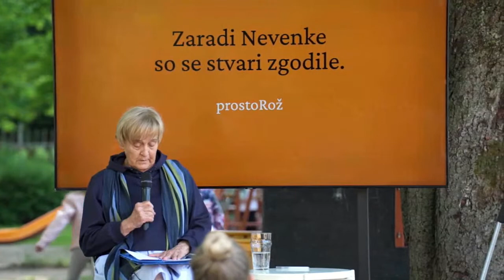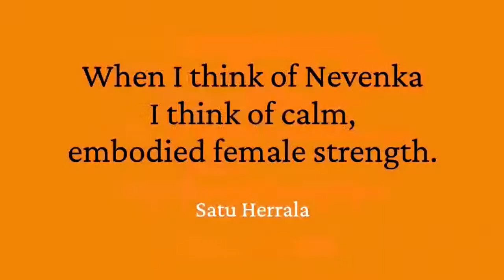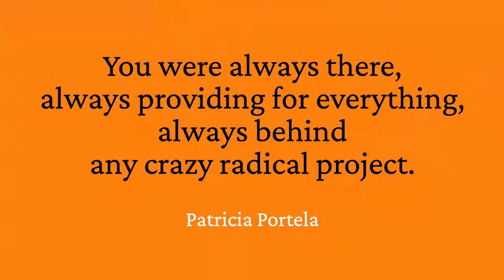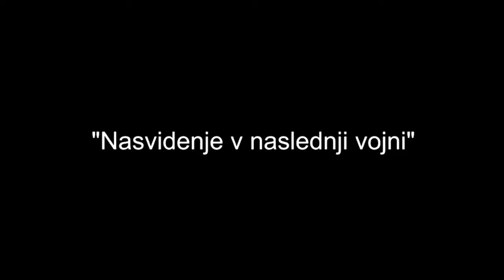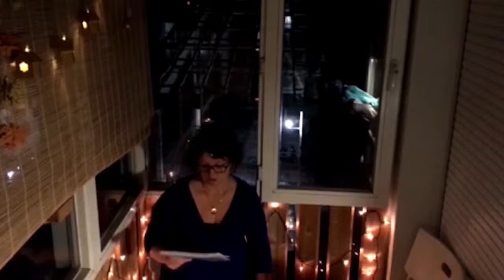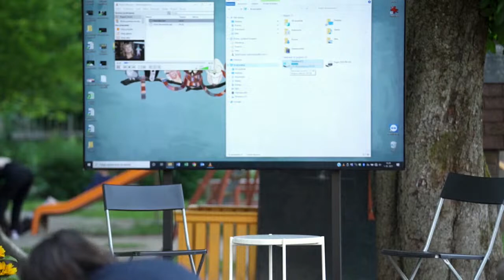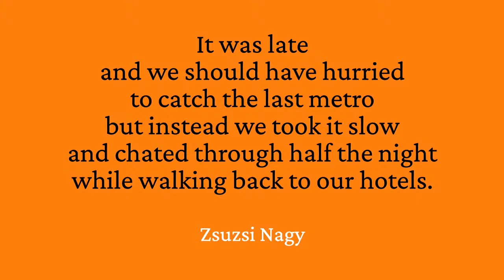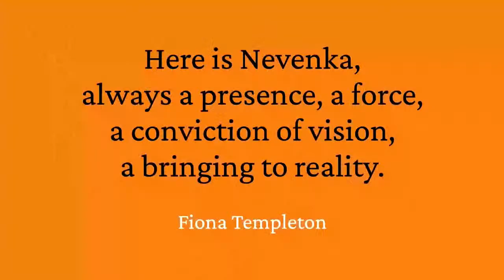Prizori Nevenkinega življenja / Scenes of Nevenka's Life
Today would be Nevenka's Birthday.
Next week, it will be 4 months since Nevenka Koprivšek left.
They say time heals all wounds – but for Nena, there were no wounds – even though she left way too soon, she left behind only beautiful things. And rather than with wound healing, one could draw a parallel with clearing the eyes. Looking from a distance, when we narrow our eyes of remembering, when the veil of months covers our sight, things are not blurred, but rather sharpened. We see all the important things, but most of all – movement!
Nena was constantly in motion – physical or mental, and therefore, remembering her is a dynamic process that cannot be captured only on a monument or cover in a text. The time after her death shows that Nevenka left her mark all over the world and in a wide variety of environments. Today, a piece of all these constellations of her are gathered here – in person and online – and today’s event coincides with Nevenka’s birthday. Today, she would be 62, we chose this day to celebrate her life, and connect, shed a light on at least part of all the memories … Although this is an impossible task. But those were here favourite ones. Nena was in constant motion, so her memory should be manifold and dynamic. A few examples of how we remember her and will keep remembering her:
– Cultural Association prostoRož and Tabor Cultural District filed a petition with the City of Ljubljana to name one of the city’s streets after her;
– the upcoming Mladi levi Festival, which will take place from 20 to 29 August, will be dedicated to Nena;
– as soon as she died, we asked people to plant a tree in her memory – Nena’s trees are already growing from New York to Georgia, from cornel to linden; we are collecting photos and locations in Bunker and will create a map of her trees;
– At the end of August, during the Mladi levi Festival, we will turn the first sod on the green next to this playground, which will mark the beginning of Nevenka’s Grove, a community area, something between a park and a socializing area. The grove will be permanent and will be named after her – it is being developed in cooperation with KUD Obrat with Urška Jurman and Polonca Lovšin, Maja Simoneti of IPoP, and Bunker;
– Nevenka’s office remains hers, but will be available to resident artists, internship students and visiting artists in Bunker’s programs; it will also become the campaign office tor the referendum on drinking water;
– and the book of condolences is still open on Bunker's website.
You are welcome to follow the live stream of the celebration of Nevenka's life! We will make today’s events relaxed, and the program will take place:
at 5, at 6 and 7 p.m., we begin with a musical intervention, followed by the recordings of various Nena’s friends, family, companions and colleagues – some have sent videos, others have asked for a microphone, and some of you can grab the microphone as we go. Throughout the evening, the screen will be displaying a series of photos donated by family and many friends – snapshots of Nina's life.
We are in the company of DJ Božo and the entire Bunker team, which organizes the event in cooperation with Nevenka’s friends. There will be a concert by Silence at 8 p.m., and after the first song we will conclude the live stream.
Thank you to all who donated their memories and photos.
Bunker's team